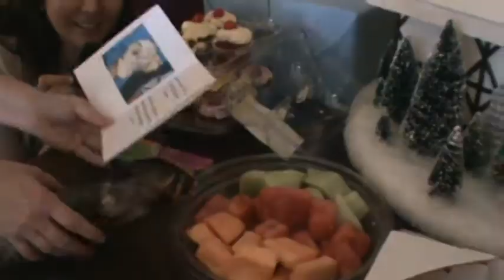Flowerpot Ferret's 7th Birthday Party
This was Flowerpot's 7th Birthday Party!  She had lots of fun and is grateful for all the people who came to wish her well on her special day.